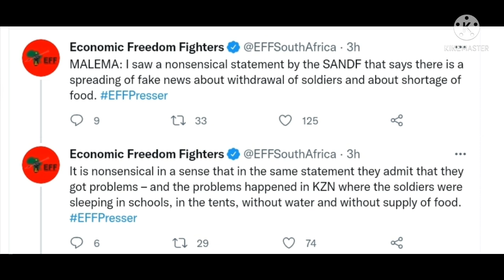Malema alleges KZN deployed soldiers were discriminated compared to Gauteng Soldiers